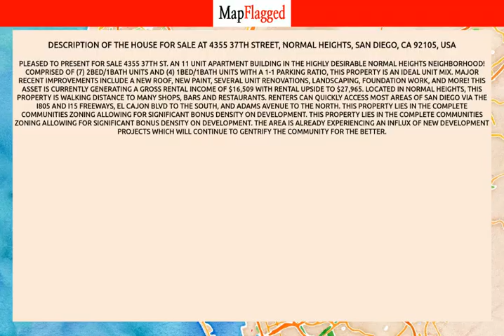CA | Buy house at 4355 37th Street, San Diego, USA | MapFlagged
📚 Video Chapters:
0:00 Property Introduction
0:10 Property Price
2:15 Property Address
2:25 Property Description
2:30 Property Key Places
2:35 Subscribe to MapFlagged!

📣 Following is the detail of house for sale at 4355 37th Street, Normal Heights, San Diego, CA 92105, USA:

.21 Acres
$4,795,000

Pleased to present for sale 4355 37th St.  an 11 unit apartment building in the highly desirable Normal Heights neighborhood! Comprised of (7) 2bed/1bath units and (4) 1bed/1bath units with a 1-1 parking ratio, this property is an ideal unit mix. Major recent improvements include a new roof, new paint, several unit renovations, landscaping, foundation work, and more! This asset is currently generating a gross rental income of $16,509 with rental upside to $27,965. Located in Normal Heights, this property is walking distance to many shops, bars and restaurants. Renters can quickly access most areas of San Diego via the i805 and i15 Freeways, El Cajon Blvd to the south, and Adams Avenue to the north. This property lies in the complete communities zoning allowing for significant bonus density on development.  This property lies in the complete communities zoning allowing for significant bonus density on development. The area is already experiencing an influx of new development projects which will continue to gentrify the community for the better.

🏥 Nearest Hospitals to this Property:
Kaiser Permanente Zion Medical Center-ER
Kaiser Permanente Zion Medical Center
UC San Diego Medical Center Hillcrest
Scripps Mercy Hospital San Diego
Sdsu Urgent Care

✒️ Nearest Schools to this Property:
Wilson Middle School
Edison Elementary
America's Finest Charter School
Arroyo Paseo Charter High School
Normal Heights Elementary School

🍕 Nearest Restaurants to this Property:
Church's Chicken
Addis Restaurant
Laredo Taco Company
Tamales El Mexicano
Giant Pizza King

🚃 Nearest Train Stations to this Property:
San Diego State University TRANSIT Center
Sdsu TRANSIT Center
MTS Center
Civic Center Station
Orange Line - MTS Trolley

🏬 Nearest Shopping Malls to this Property:
Rio Vista Shopping Center
Fenton Marketplace
Westfield Mission Valley
City Heights Center
Asia Business Center

🌼 Nearest Parks to this Property:
Ward Canyon Dog Park
Ward Canyon Neighborhood Park
39th Street Neighborhood Park
39th St Community Pk
Teralta Park

🎥 Nearest Movie Theaters to this Property:
Digital Gym Cinema
Observatory North Park
Film Out
AMC Theatres Mission Valley 20
AMC Theatres

☕ Nearest Cafes to this Property:
Cairo Cafe
Cali Cafe
Dos Palmas Cafe
Starbucks
Asmara Cafe

✈️ Nearest Airports to this Property:
San Diego Int'l-N Harbor Dr East
Gillespie Field
San Diego Int'l Airport
Montgomery Field
San Diego Int'l-N Harbor Dr West

🏢 Nearest Stores to this Property:
Ace Furniture
Andre & Jessica Furniture
Yeah Buddy Jet Ski Rentals
Custom Design T-Shirts
O'Connor's Church Goods

➕ Nearest Doctors to this Property:
Francisco J Recalde, MD
Matt Goenne DC
Western Chiropractic Center
Justene Doan DDS
Foster Chiropractic Clinic